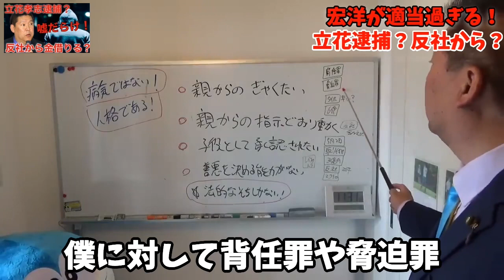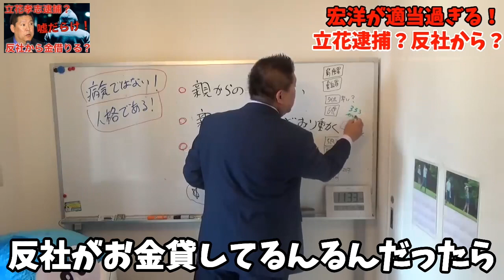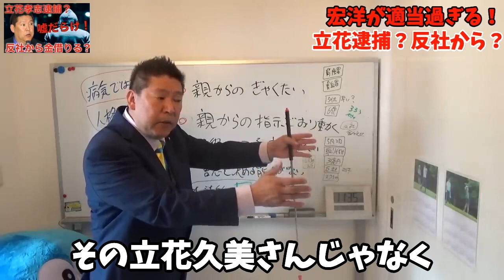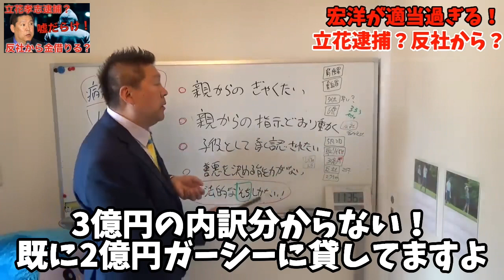【政治家女子48党問題】宏洋氏は適当すぎる？立花孝志が危ない人からお金借りてるは適当！粛々とやります！